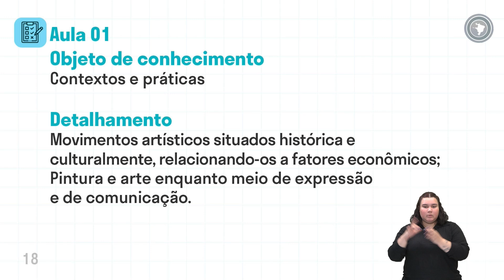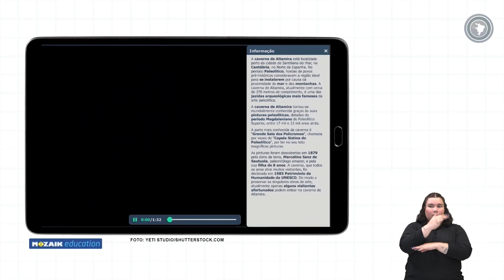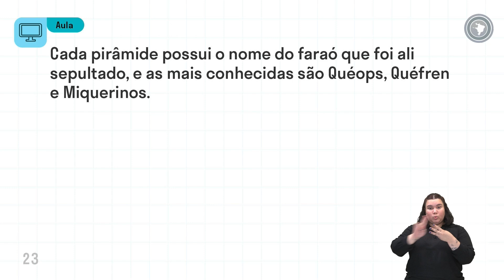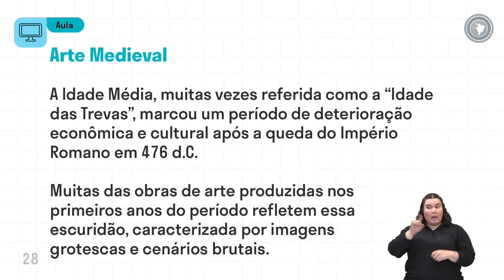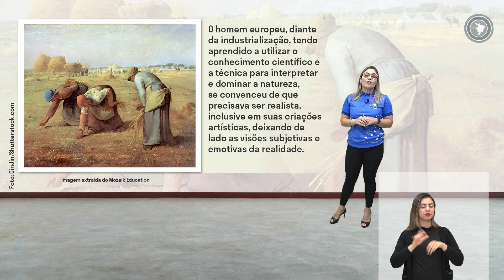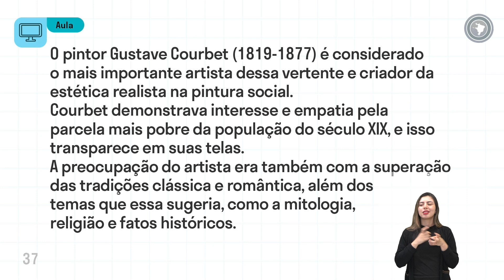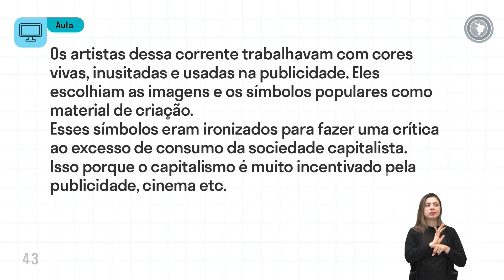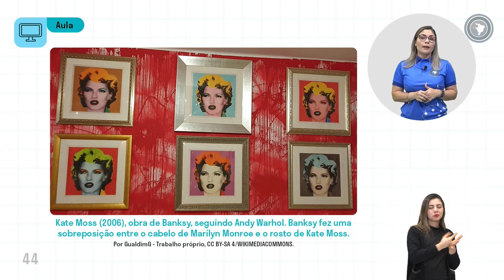Arte - Aula 01 - Contextos e práticas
As linguagens visuais e seus estilos tradicionais e contemporâneos;
Movimentos artísticos situados histórica e culturalmente relacionando-os a fatores econômicos;
A história da arte: Arte Bizantina, Arte Gótica, Arte Renascentista e a Influência da arte indígena, africana e europeia nas artes brasileiras;
Pintura e arte enquanto meio de expressão e de comunicação.